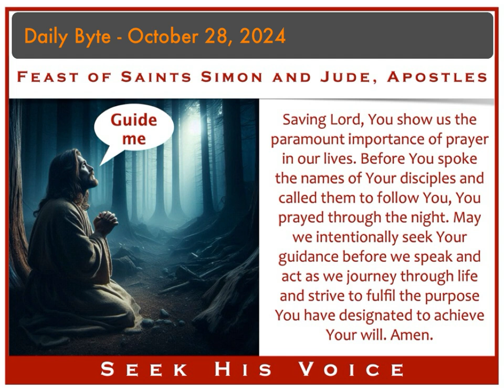Daily Byte - October 28, 2024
Have you ever wondered what is your purpose in life? Each of us is made by God for tasks that are specific to the contexts of our lives and the blessings we have received. These will include building, improving and supporting the people and institutions in our lives.

However, it is so easy to stray from our true purpose and become self-absorbed. This is why it is so important to cultivate a strong prayer life with our God. Jesus prayed all night before He chose His disciples (Lk. 6:12-16). Do we seek our God before we act?

Saving Lord, You show us the paramount importance of prayer in our lives. Before You spoke the names of Your disciples and called them to follow You, You prayed through the night. May we intentionally seek Your guidance before we speak and act as we journey through life and strive to fulfil the purpose You have designated to achieve Your will. Amen.

Blessings,
Fr. Howie